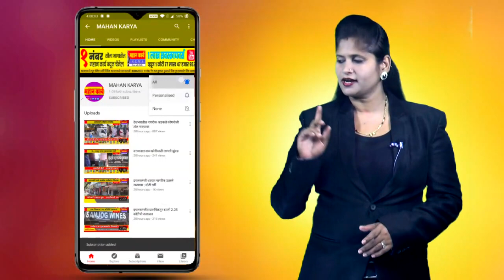शेतशिवारात आढळले अवकाशातून पडलेले यंत्र अवशेष, यंत्र पाहण्यास नागरिकांची गर्दी